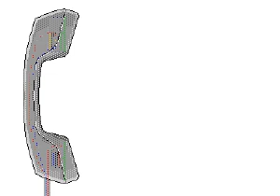Telephone's Basic Principles, Rate My Science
The telephone, colloquially referred to as a phone, is a telecommunications device that transmits and receives sounds, usually the human voice. Telephones are a point-to-point communication system whose most basic function is to allow two people separated by large distances to talk to each other. Developed in the mid-1870s by Alexander Graham Bell and others, the telephone has long been considered indispensable to businesses, households and governments, is now one of the most common appliances in the developed world. The word "telephone" has been adapted to many languages and is now recognized around the world.